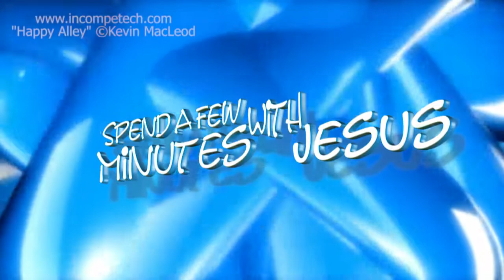Using Parables -- Day 3 | #143